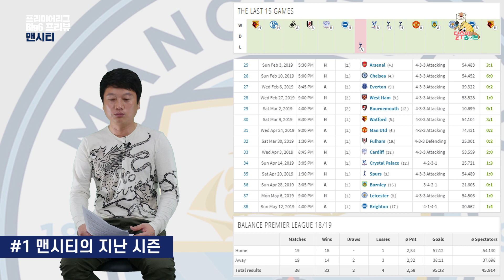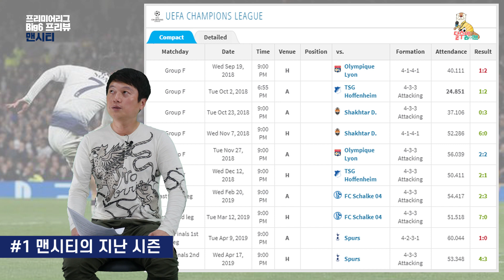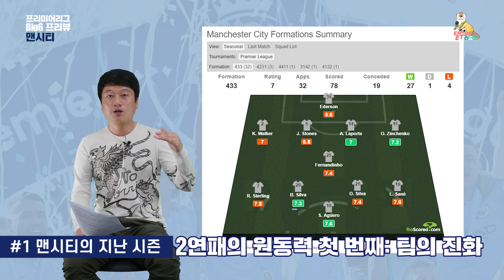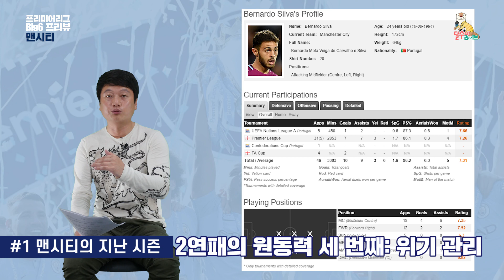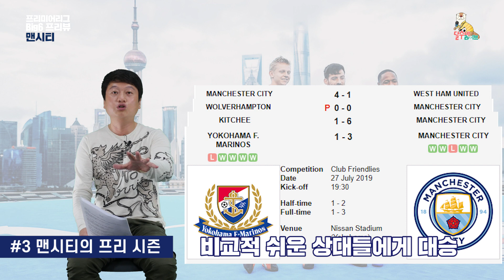맨시티의 새 시즌 예상 성적은? [프리미어리그 개막특집-맨시티 전망]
프리미어리그 Big6 팀 프리뷰 두 번째 시간!

맨시티!! 지난 시즌 챔스 빼고 다 가진 팀

올 시즌엔 챔스 우승 가능할 것인가!?